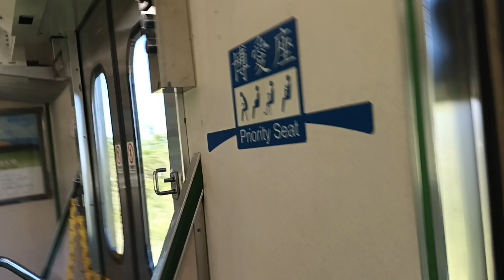4516次花蓮發車經由花東線開往台東的單組EMU500型四輛一編組EMU550區間車，(東里火車站→東竹火車站路程景)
111/9/25東里火車站9:40分拍攝4516次花蓮發車經由花東線開往台東的單組EMU500型四輛一編組EMU550區間車，(東里火車站→東竹火車站路程景)